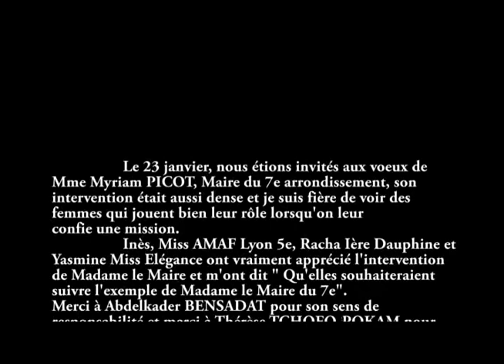Voeux 2015 de Mme Myriam PICOT, Maire du 7e arrondissement de Lyon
Le 23 janvier à la Mairie du 7e arrondissement de Lyon, ont eu lieu les voeux 2015 de Madame Myriam PICOT Vice-présidente du Grand Lyon déléguée à la culture Maire du 7ème arrondissement de Lyon
Parmi les invités, M. Thierry BRAILLARD Secrétaire d'Etat, M. Gérard COLLOMB président de la Métropole de Lyon, M. Jean-Pierre FLACONNECHE, ancien Maire du 7e et M. Paul-André BRETON president du Tribunal de Grande Instance de Lyon.